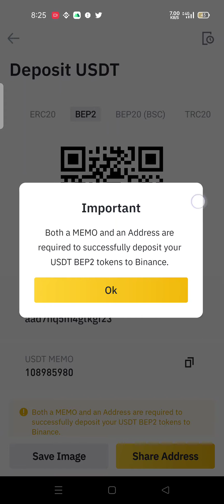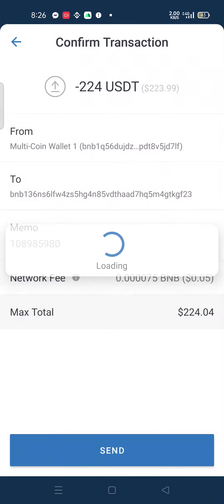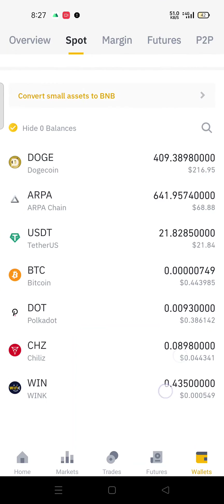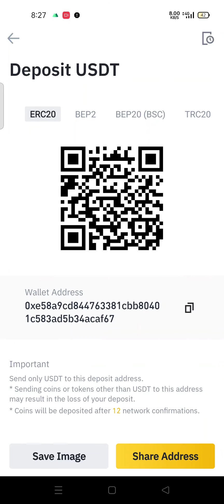HOW TO WITHDRAW/TRANSFER BNB/USDT FROM TRUST WALLET OR METAMASK TO BINANCE/MXC/OKex exhanges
you can download and create account on binance exchange easily

you can download and create account on mxc exchange easily

MXC Exchange - choice of 5 million users. Register now